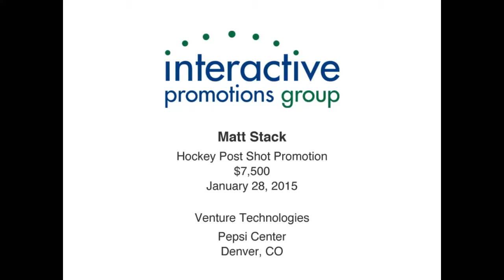Hockey Shot Contest | Prize Insurance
To help fans become winners on the ice, the Pepsi Center in Denver, CO sponsored an exciting hockey shot promotion. Interactive Promotions Group’s hockey insurance contests are a fabulous way to bring fans from the stands onto the ice while raising money. In hockey contests, the puck typically must enter the goal to count as a winning shot, but not with our Post Shot hockey contest! Watch as the puck hits the goal post, earning winner Matt Stack a $7,500 grand prize!